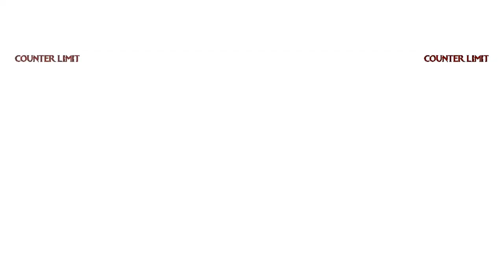Mugen The Evil Awakens 2- Ayumi And Sally-Arcade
I know I made this arcade 6 months ago, but I wanted to do it again ... since I have noticed a lot of lag in Ayumi and Sally's arcade ... that is why I decided to remake the arcade maybe it will also do Sonic arcade and Exslayer, hope you understand